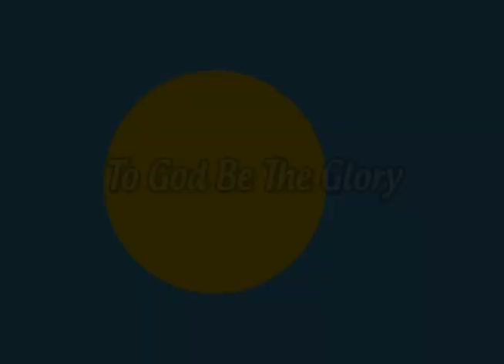Kerai Mariur for Senate 2020 October 12, 2020